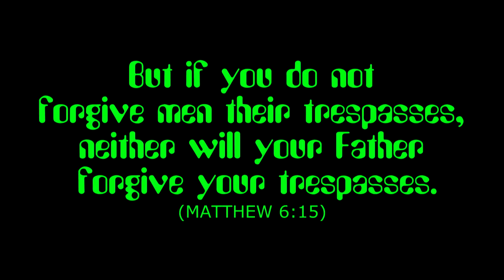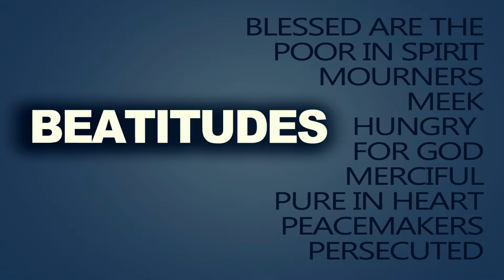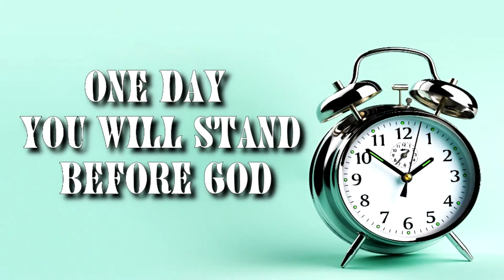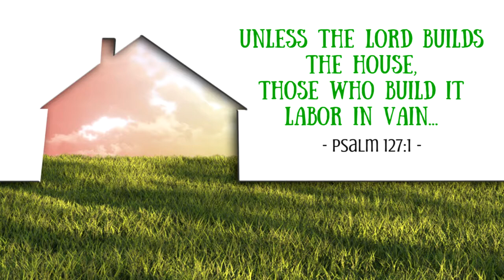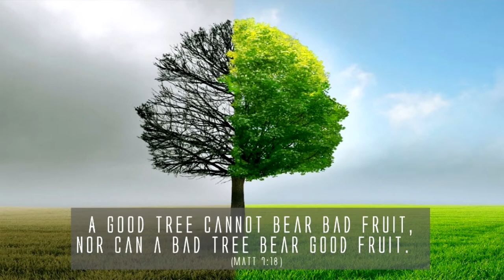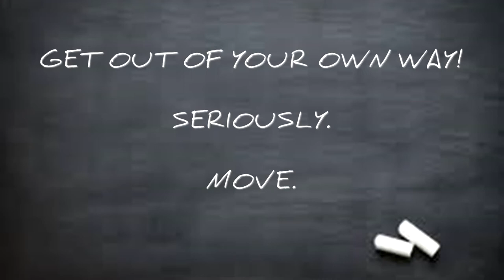Attitude of the Spirit